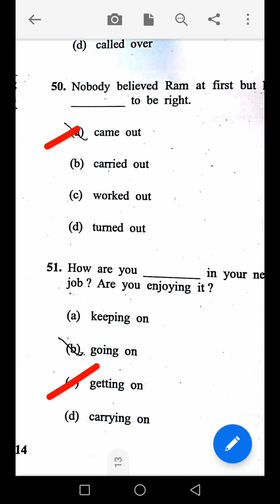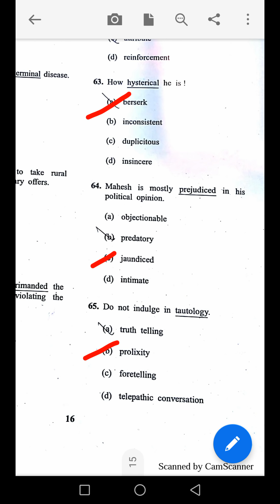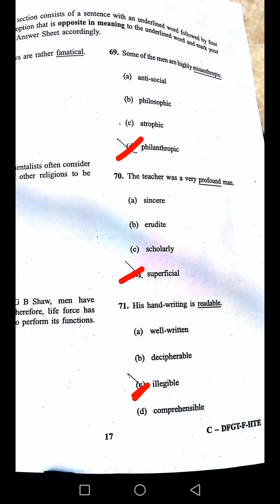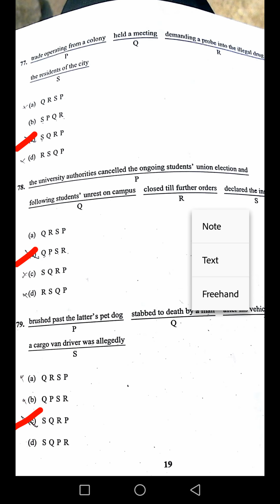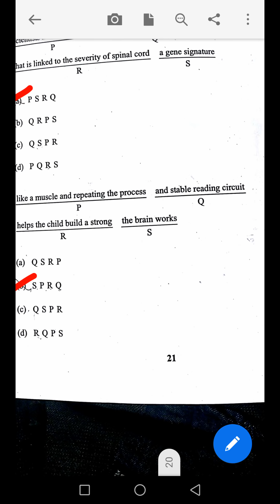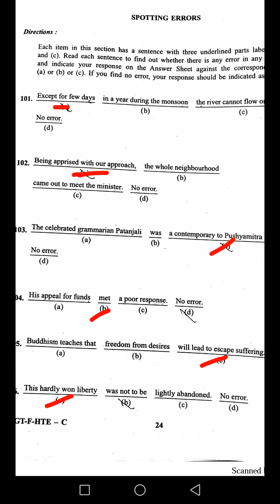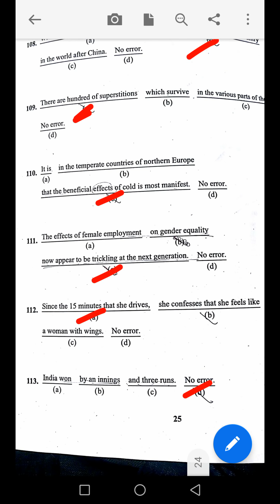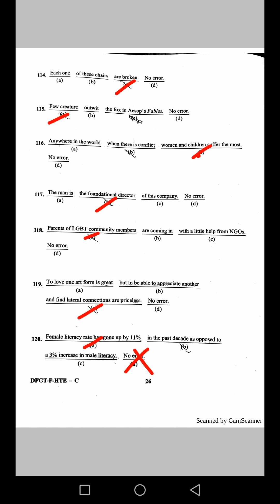CDS 2019 English answer key 03 February 2019 part-1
Dear students here in this video i have provided you detailed solution of 75 questions.. Remaining 45 questions i will upload in part - 2. You can ask for pdf on what's 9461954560. And u can download through this link also